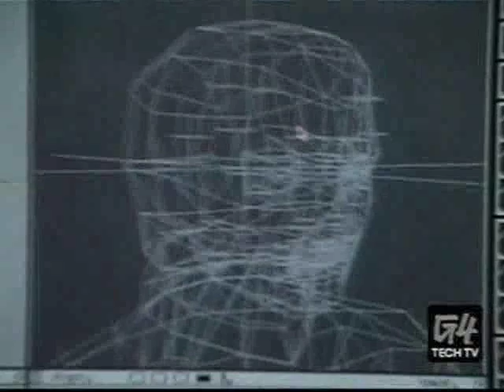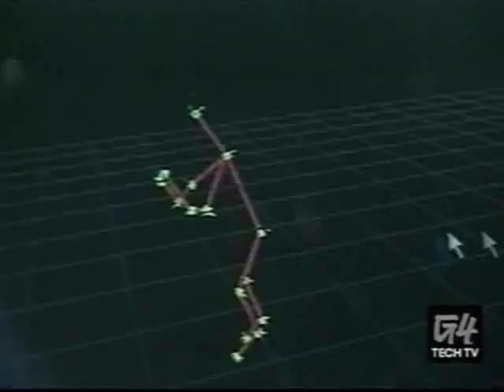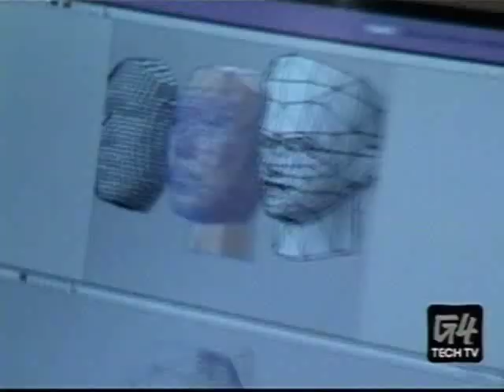G4 Icons Episode #22: Yu Suzuki